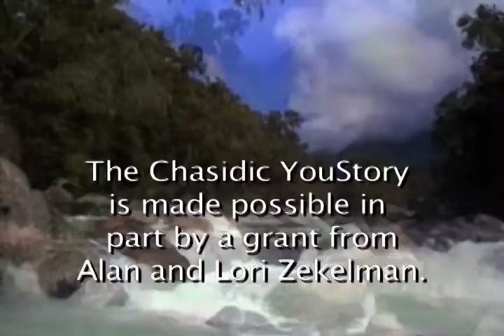The Chasidic YouStory - Reverend Skalecky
Weekly YouChasidic show read by Rabbi Herschel Finman  YouChasidic is produced and edited by Brad Richter at the Specs Howard School of Broadcast Arts in Southfield, Michigan . YouChasidic is made possible in part by a grant from Alan and Lori Zekelman. Torah, Parsha, Rabbi, Chasidic, Kaballa, Reverend Skalecky